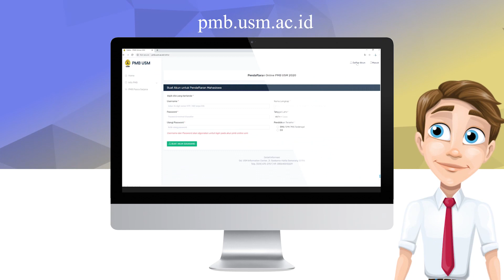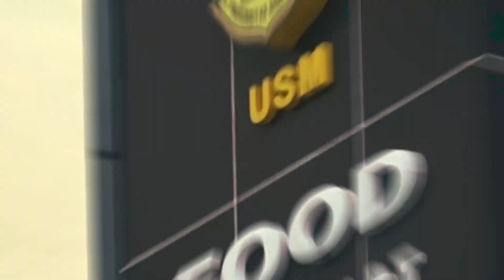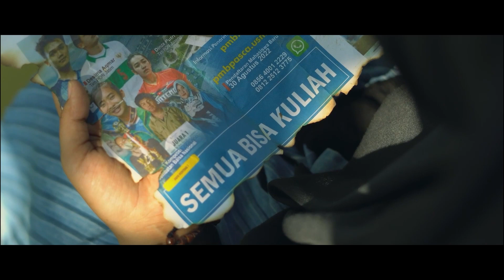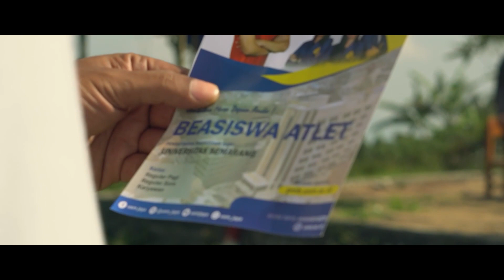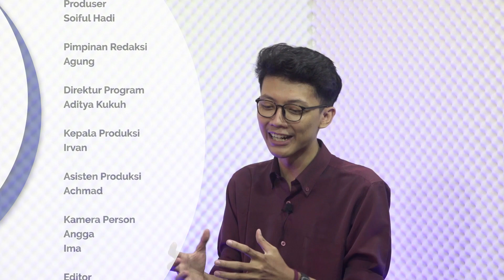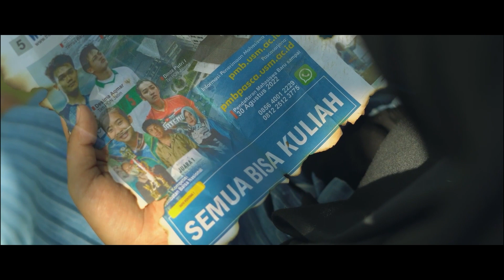KAMPUSPEDIA - RUU PERAMPASAN ASET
Universitas Semarang Televisi atau biasa disingkat dengan nama USMTV adalah televisi komunitas berbasis kampus resmi milik Universitas Semarang. Mengudara pada saluran digital 30 UHF, USMTV menjangkau kawasan Semarang Raya dan senantiasa mengembangkan jaringan untuk bisa dinikmati oleh seluruh lapisan masyarakat. Resmi mendapat ijin siaran digital pada Desember 2022, USMTV senantiasa menyajikan program-program unggulan untuk masyarakat dengan berlandaskan Tri Dharma Perguruan Tinggi (Pendidikan, Penelitian, dan Pengabdian). Dengan slogan “Kreatif, Mendidik, dan Berbudaya”, USMTV mengharap seluruh tim pendukung mengembangkan program-program yang semakin bervariasi dan berperan aktif dalam membangun Universitas Semarang ke arah yang semakin jaya. BERSAMA USMTV KREATIF, MENDIDIK, dan BERBUDAYA.